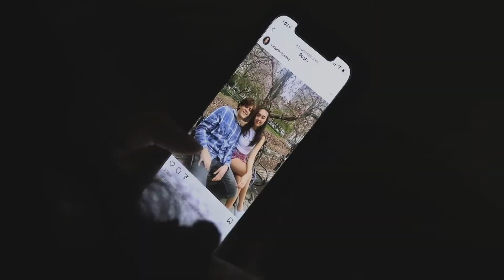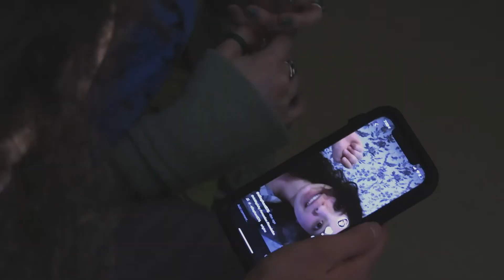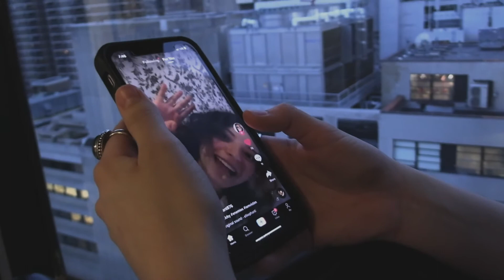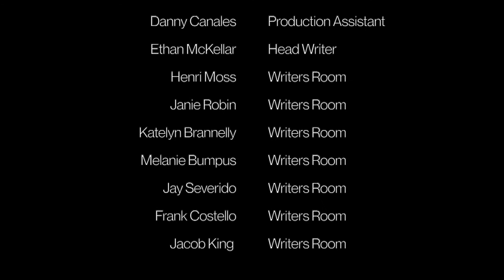(un)social - Episode 4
Episode 4

From showrunner Ethan McKellar and executive producer, Jacob Selman comes the friendship drama centered around two college girls separated by social media. This four-part series was shot in one weekend with the support of other a dozen creative and talented college students.

F14 Entertainment is a Gen Z entertainment company based in New York City